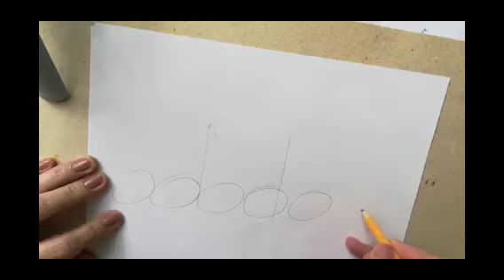Майстер-клас "Пасхальні розваги" від гуртка "Декоративний розпис"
КПНЗ «Центр позашкільної роботи № 1» Дніпровської міської ради
гурток "Декоративний розпис" керівник гуртка Цимбалій Тетяна Іванівна